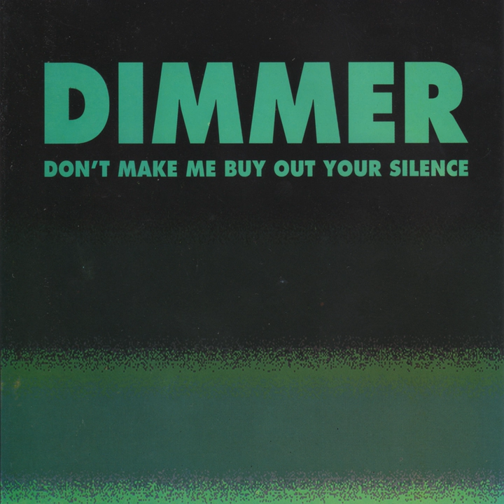Pacer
Pacer · Dimmer

Don't Make Me Buy out Your Silence

Music Publisher: Native Tongue